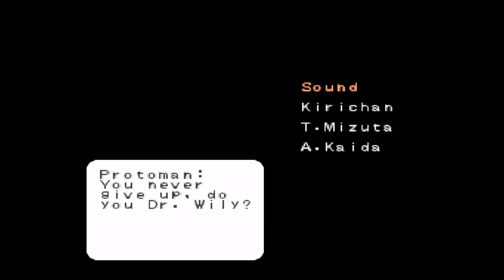Mega Man & Bass Longplay as Bass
0:00:00 Opening
0:00:38 Opening Stage
       0:03:05 Vs Green Devil
0:05:25 Cold Man Stage
      0:08:19 Vs Cold Man
0:10:39 Burner Man Stage
       0:14:35 Vs Burner Man
0:16:22 Pirate Man Stage
      0:18:47 Vs Pirate Man
0:20:24 Ground Man Stage
      0:25:26 VS Ground Man
0:29:37 Tengu Man Stage
      0:33:35 Vs Tengu Man
0:35:16 Magic Man Stage
      0:38:44 Vs Magic Man
  0:42:06 Astro Man Stage
       0:46:08 Vs Astro Man
0:48:13 Dynamo Man Stage
     0:52:39 Vs Dynamo Man
0:56:31 King Stage 1
      0:59:58 Vs Atetemino Proto and Monking A
1:01:58 King Stage 2 part 1
      1:03:59 Vs King Tank
1:06:03 King Stage 2 part 2
      1:07:32 Vs King Plane
1:10:49 King Stage 2 part 3
     1:12:15 Vs King
     1:17:25 Vs Jet King Robo
1:20:27 King Stage 3
      1:31:48 Vs Wily Machine and Wily Capsule
1:33:55 Ending